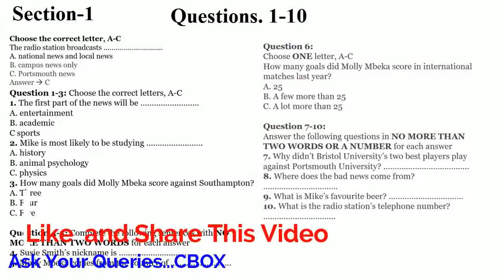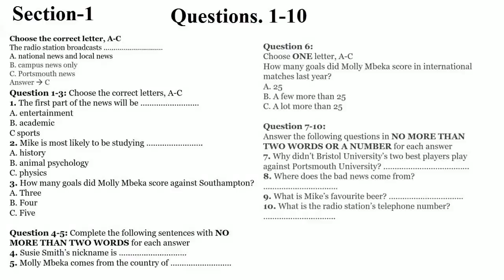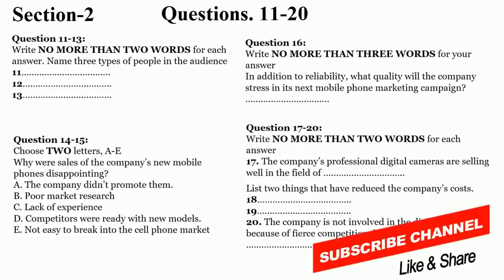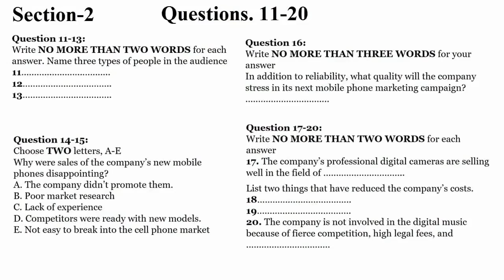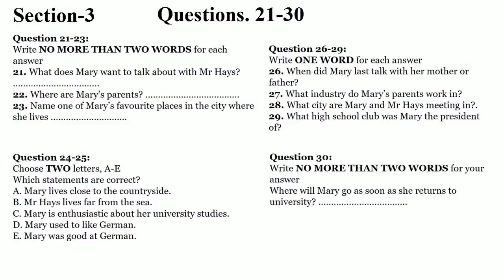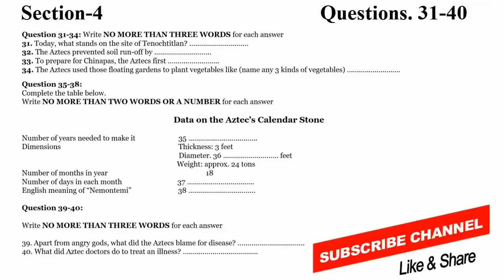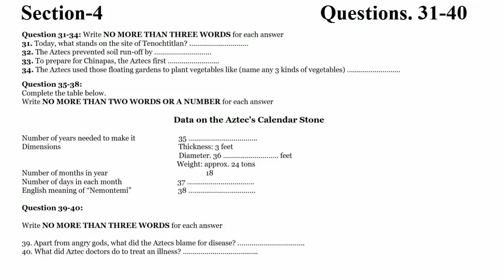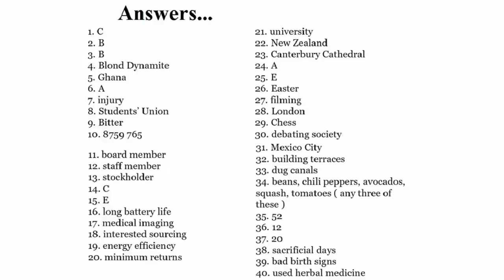😎😘 NEW BRITISH COUNCIL IELTS LISTENING PRACTICE TEST 2020 WITH ANSWERS - 26.07.2020